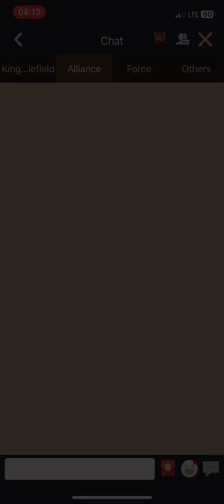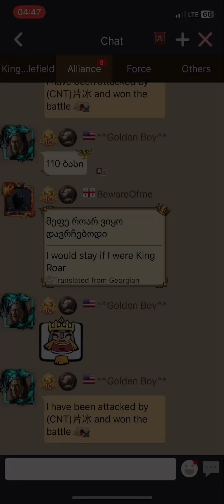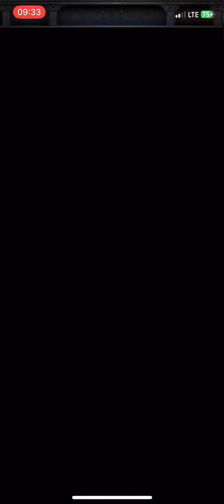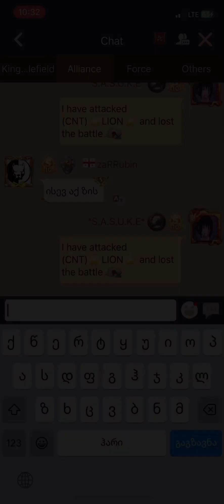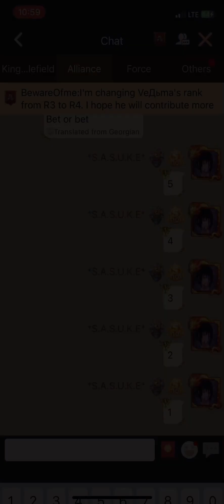clash of kings - KVK 182 VS 37/1023